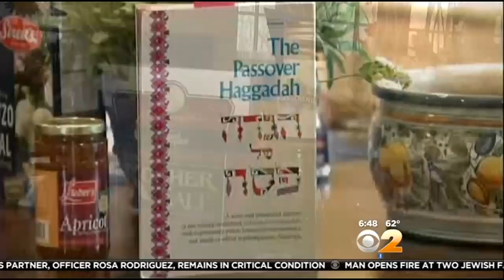Streit's Matzo Factory Passover Begins At Sundown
Sundown on Monday marks the start of Passover for Jews around the world.

Families all across the Tri-State area will take part in a traditional Seder Monday evening.

As WCBS 880′s Peter Haskell reported, Passover starts with shopping for many.

"Chicken soup, chopped liver, of course matzo," one woman shopping on the Upper West Side said.

MORE: 5 Delicious Ways To Celebrate Passover

Streits on the Lower East Side ramped up matzo production ahead of the holiday.

"The second the water and the flour touch, the whole process has to be done within 18 minutes," said Streits president Aaron Gross. "You can't give the bread time to rise."

Matzo symbolizes the bread that didn't have time to rise when Israelites made their exodus from Egypt.

Traditions fill the holiday. During the Seder, Jews eat and retell the story of their liberation from centuries of slavery.

"We say in the Seder that we were there it wasn't just like our ancestors there. No, we were actually there, us too were actually there," Eitan Richter said.

In addition to cooking brisket, matzo ball soup and other delicacies, Jews remove bread and any other leavened products from their homes during the eight-day holiday.

"It's cleaning every cabinet, every drawer, every nook and cranny of your house," one woman told Haskell.

"Depending on how strict you are, people switch their dishes and make sure that there's no chametz, which is anything made from a bread product," another woman added.

In Teaneck, N.J. on Monday morning, hundreds of Jews participated in an annual burning of the bread event.

"The idea of burning is burning is seen in Jewish law as the most definite way of destroying something," organizer Rabbi Lawrence Zierler told CBS 2′s Don Champion.

The burning comes hours before sundown and the beginning of Passover.

Rabbi Zierler said the burn is about bringing people together.

"You can sometimes be off in your own corner of the community, belong to your own congregation. This has actually caused people to come from different places," Zierler, the rabbi of the Jewish Center of Teaneck, said.

Over the years, the Teaneck burn event has grown and is now kid-friendly, including a show-and-tell put on by the local fire department.

"For me as a rabbi, that's the best moment. When I see everyone gathering together and when I see children lingering and stopping and wanting to meet other children," Zierler said.

There were also bread burning events in eight locations in Borough Park and Williamsburg, Brooklyn on Monday, 1010 WINS' Juliet Papa reported.

Families collected all the leavened bread products in their homes Sunday night and brought them to the controlled burn sites Monday.

"As we gather them, the next day we burn them," Rabbi Joseph Potasnik told Papa. "This is in keeping with the commandment you should have no chametz, no leavened ingredients, during Passover in your home."

The start of Passover comes just a day after three people were fatally shot at a Jewish Community Center and a retirement community in Kansas City, Kan.

Frazier Glenn Miller, 73, was taken into custody in connection with the incident. Miller is believed to be a former KKK Grand Dragon. There were reports that he shouted anti-Semitic slurs.

Gov. Andrew Cuomo and Mayor Bill de Blasio offered their condolences. The NYPD has already heightened security ahead of Jewish holidays and noted in a recent briefing that there are no specific threats.

"The NYPD is taking all steps to ensure the safety and security of Jewish individuals and institutions as Passover is being ushered in," the mayor said.

Passover is one of the most widely celebrated Jewish holidays. It begins at sundown Monday and ends Tuesday, April 22.